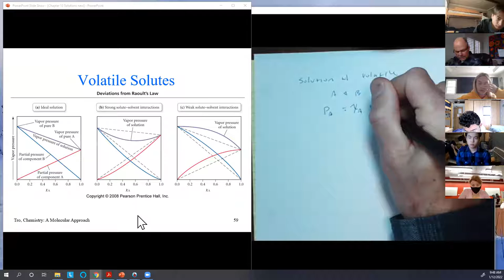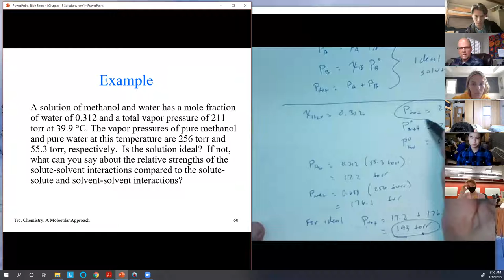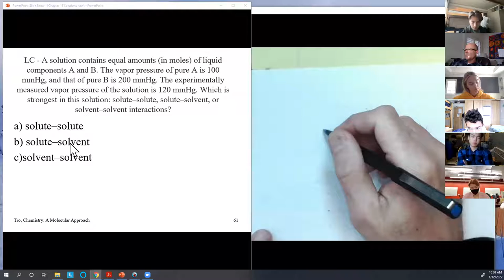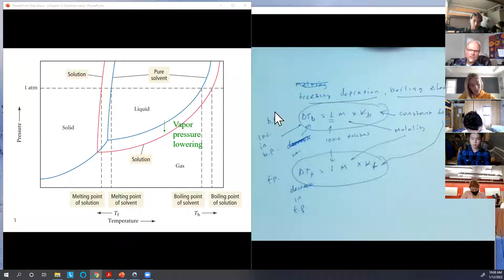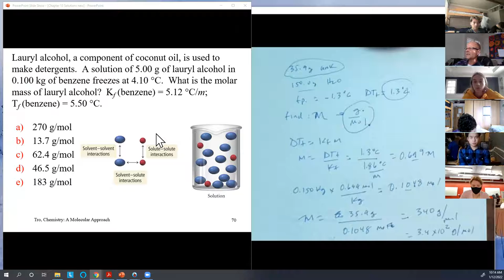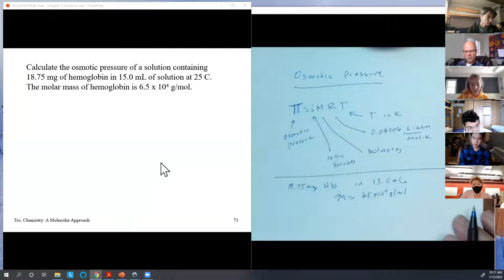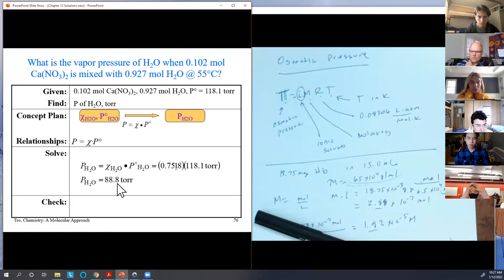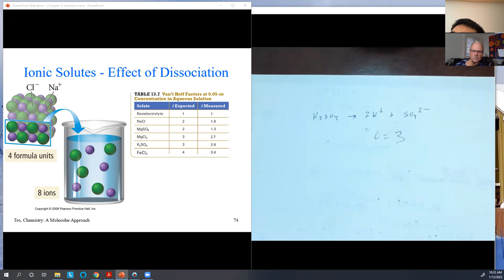Jan 12 2022 Lecture